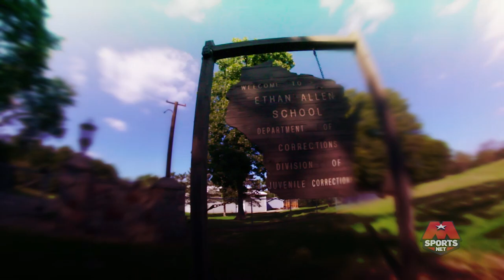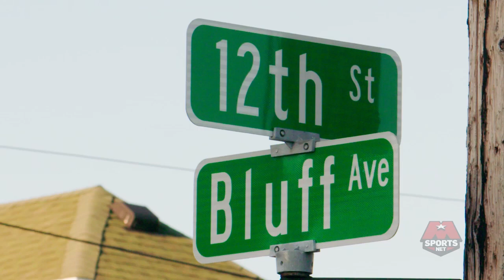Caron Butler Changed His Life Through Basketball! From Drug Dealer to NBA Champion!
Caron Butler is living a life no one could have predicted. After being arrested as a teenager on for selling drugs, he turned his life around through a dedication to the game of basketball.

Now an NBA All-Star, champion, family man, and upcoming business man, Caron explains just how close he was to not making it, and what got him through!

Big thanks to our guys at Monumental Sports Network for producing and sharing this emmy award-winning piece. Be sure to check out Acts 2 and 3 of the Seeing is Believing doc